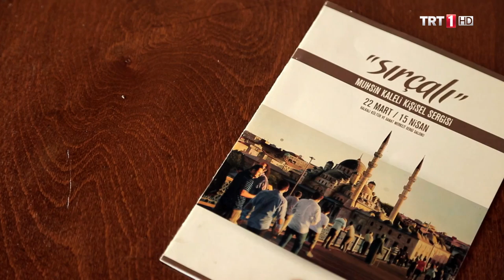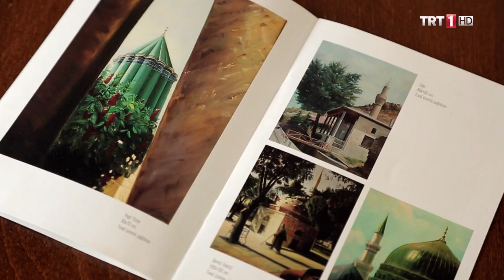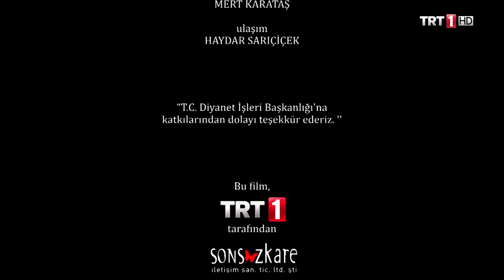Gönül Köprülerimiz 4.Bölüm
1080P Tam Bölüm Yüksek Kalite TRT Dizi İzle